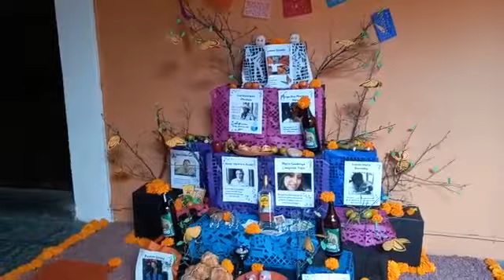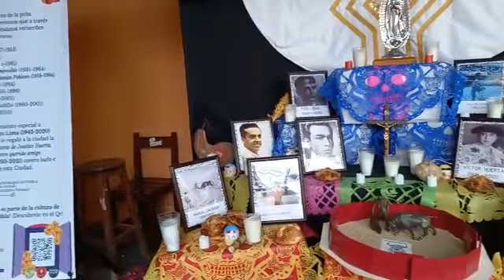El Tradicional Concurso de Ofrendas que este año regresa a lo presencial luce desanimado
El 52 Tradicional Concurso de Ofrendas de Casa de Cultura que este año regresa a lo presencial, con altares montados y la visita pública,   luce desanimado y desangelado.